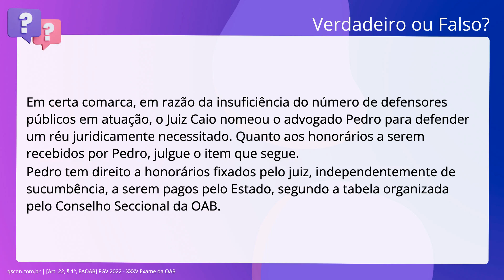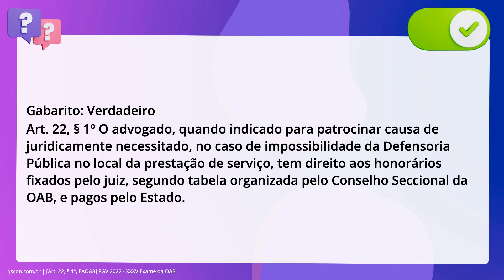QScon Direito: [Art. 22, § 1º, EAOAB] FGV 2022 - XXXV Exame da OAB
Art. 22, § 1º, EAOAB | FGV 2022 | XXXV Exame da OAB

Em certa comarca, em razão da insuficiência do número de defensores públicos em. atuação, o Juiz Caio nomeou o advogado Pedro para defender um réu juridicamente. necessitado. Quanto aos honorários a serem recebidos por Pedro, julgue o item. que segue. Pedro tem direito a honorários fixados pelo juiz, independentemente de. sucumbência, a serem pagos pelo Estado, segundo a tabela organizada pelo. Conselho Seccional da OAB.

Gabarito: Verdadeiro